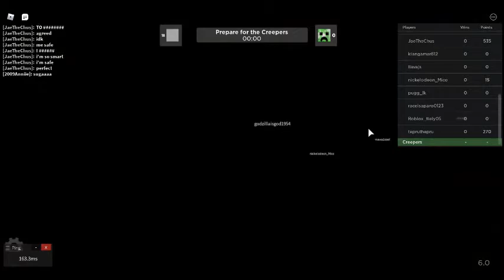Winning with stone sword only in creeper chaos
its kinda hard to kill creepers but so far there is a 60% chance of you dying when using stone sword so use iron its better.